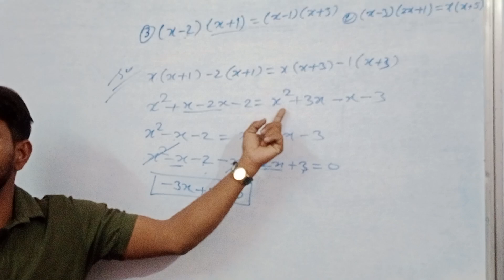quadratic equation nikaalne ke aasan tric class 10th most IMP question